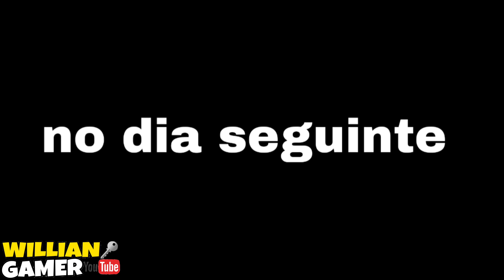REBAIXADOS ELITE BRASIL FIZ UM ENCONTRO DE PAREDÃO NA MINHA CASA